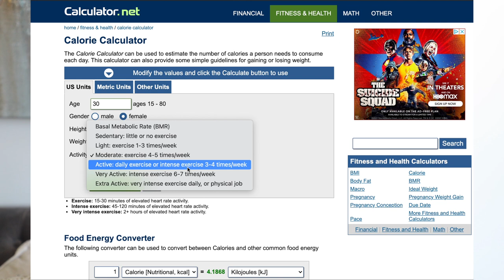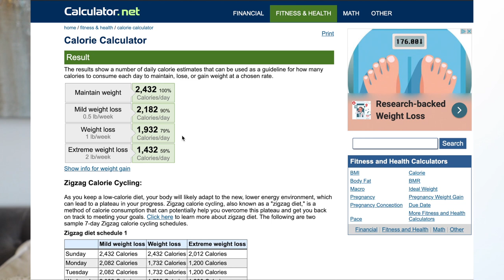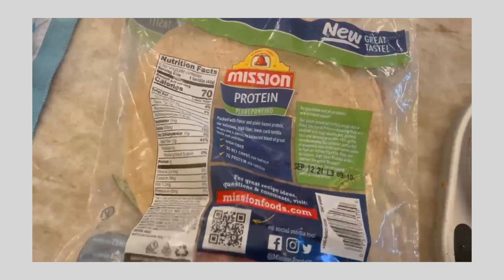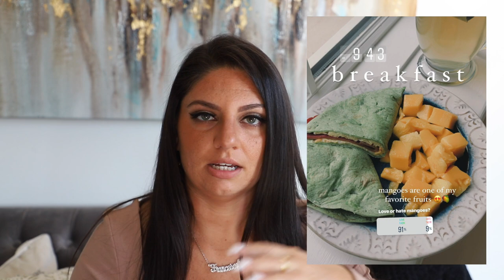HOW I LOST OVER 40 POUNDS [WEIGHT LOSS JOURNEY + VEGAN] | PLANTIFULLY BASED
Hi everyone! Today we are talking about my weight loss journey, this is personal and something that is a very vulnerable subject to please be kind :)

KITCHEN SCALE

INTRO: 0:00
TIMELINE AND TRANSFORMATION PICS: 2:37
MINDSET: 8:08
FOOD: 12:04
EXERCISE: 23:01
TIPS & THINGS I WISH I KNEW: 26:25
QUESTIONS: 31:27
OUTRO: 34:41

ORDER MY COOKBOOK
US AMAZON

NEW CAMERA
OLD CAMERA (CANON REBEL T6)
50MM LENS
OLD TRIPOD
NEW TRIPOD

Personal IG: @francesca_bonadonna
If you create any of my recipes tag me on Instagram or use plantifullybased​ so I can find it!

FTC: unsponsored